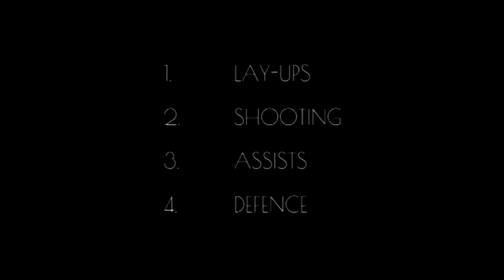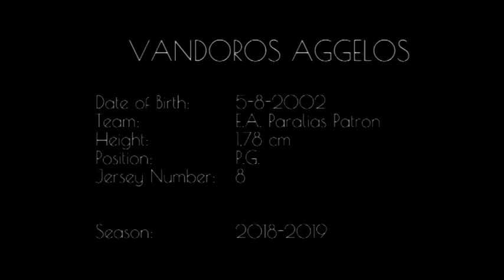Euaggelos Vandoros extended highlights - Fall 2018